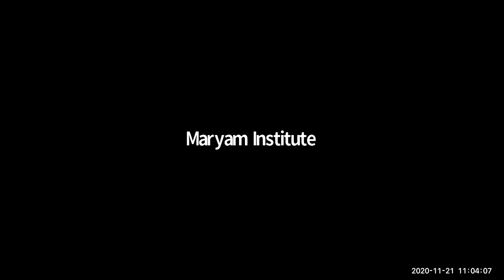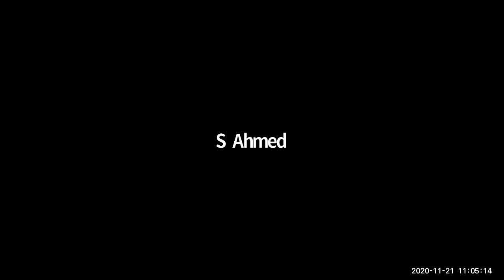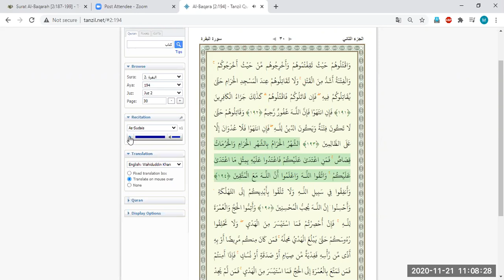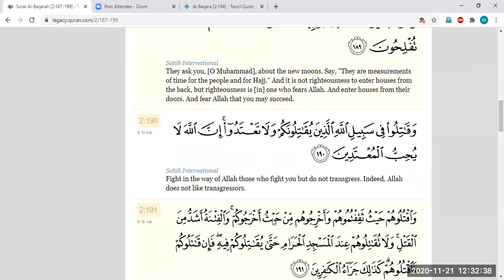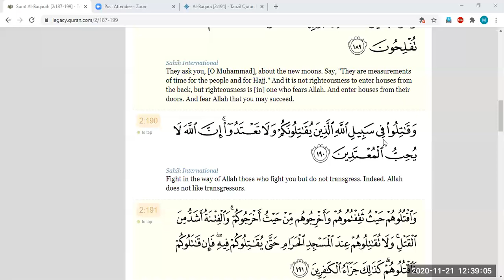Surah Baqarah ayah 189 190